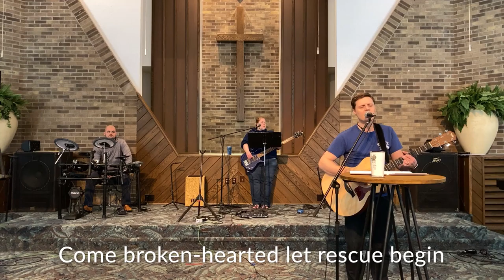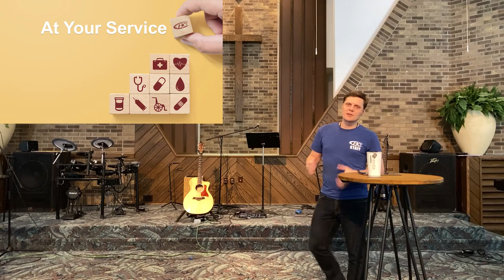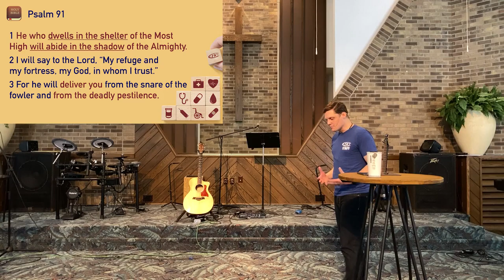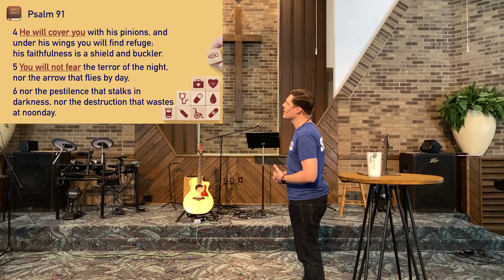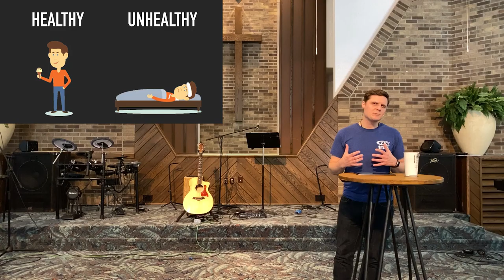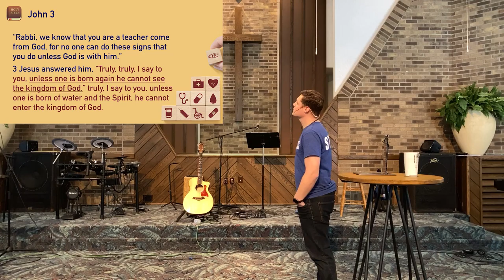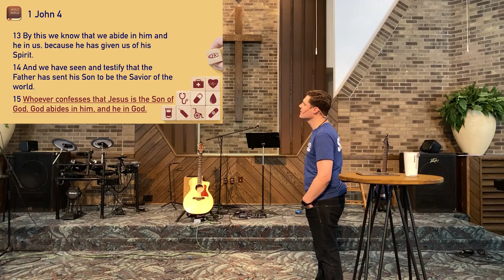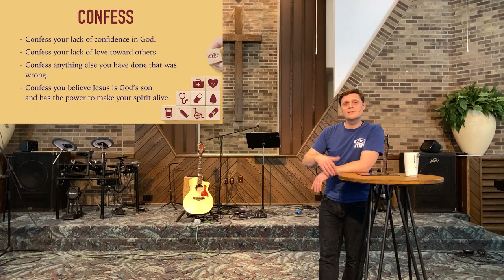At Your Service Week 2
What does confidence in God look like? Find out this week in part 2 of our series - At Your Service